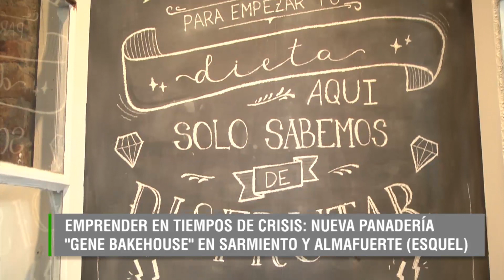GENEZARET GONZALEZ EMPRENDER EN TIEMPOS DE CRISIS NUEVA PANADERIA EN ESQUEL